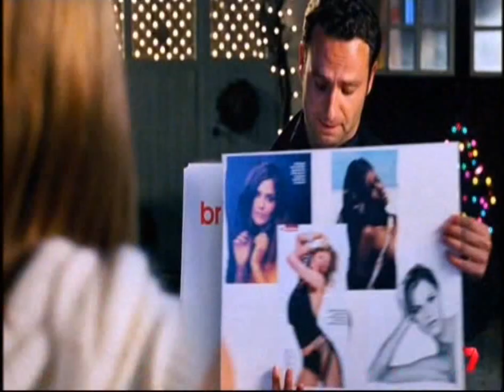Love Actually TV Spot on seven 21.12.2015